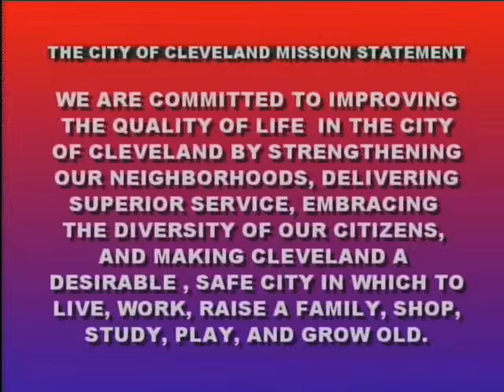TV20 Hot Topics: Look Up To Cleveland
Host Leah Haslage discusses the youth program “Look Up To Cleveland” with the Director of the program, Stacey Talley.

Producer/Host: Leah Haslage
Editor: Doug Fill